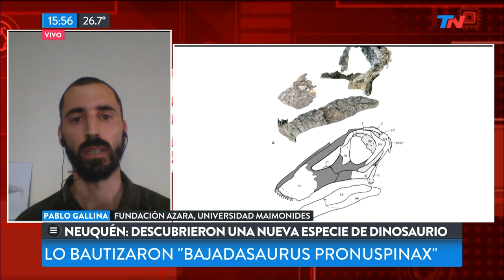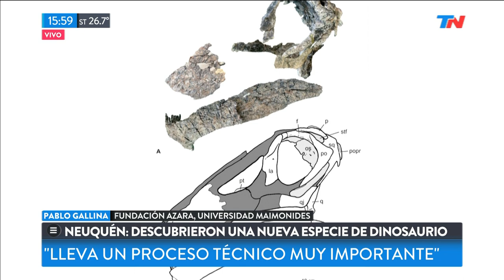Neuquén: descubrieron una nueva especia de dinosaurio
Fragmento de "Metadata" emitido el Martes 5 de Febrero de 2019.